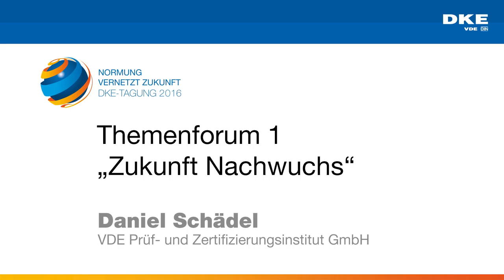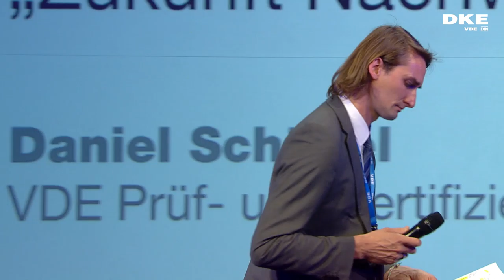Zusammenfassung der Themenforen - Zukunft Nachwuchs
Daniel Schädel, VDE Prüf- und Zertifizierungsinstitut GmbH